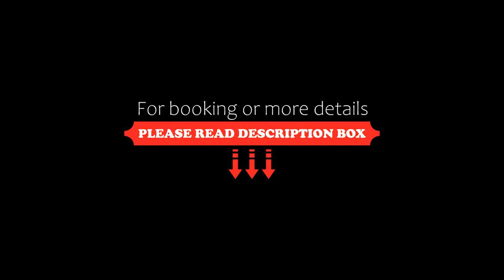Atlantico Hotel, Villa Gesell, Argentina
About Property:
You're eligible for a Genius discount at Atlantico Hotel! To save at this property, all you have to do is sign in.
Located in Villa Gesell, Atlantico Hotel offers free WiFi. With a fitness centre, the property also has a garden, as well as a shared lounge. The accommodation provides a 24-hour front desk and a concierge service for guests.
At the hotel, every rooms is fitted with air conditioner, frigobar, flat-screen TV, security box, hairdryer,...
Property Type: Hotel
Address: Costanera y Paseo 105, 7165 Villa Gesell, Argentina
Searching For
1. Atlantico Hotel - Villa Gesell - Argentina
2. Atlantico Hotel - Villa Gesell - Argentina Address
3. Atlantico Hotel - Villa Gesell - Argentina Rooms
4. Atlantico Hotel - Villa Gesell - Argentina Amenities
5. Atlantico Hotel - Villa Gesell - Argentina Offers and Deals
Audio Credit:
Track Title: Reasons To Hope
Artist: Reed Mathis